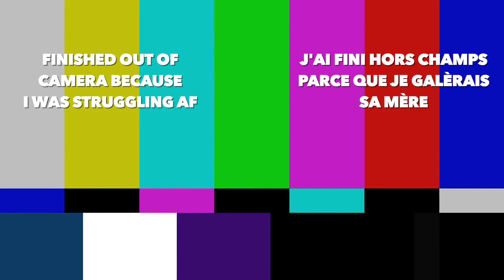29TO29 - SLEEK PONYTAIL (EP. 26)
Wassup dudes !

Comment ça je poste cette vidéo milles ans après la pluie ? Et ? Faites-moi un procès.

Cette vidéo vous expliquera pourquoi je me suis lissée les cheveux dans la vidéo précédente (j'en profite pour dire qu'elle a été tournée 12 heures après).

Le lissage permet l'installation rapide et nette de Narcissa, ma perruque queue de cheval synthétique.

Ça faisait un bout de temps que je voulais m'acheter une ponytail, celle-ci est de la marque Sleek,et j'en ai maintenant 2. Oui 2. Alors restez dans le coin pour être là quand je vous présenterai la deuxième.

Des bisous sur vos grands fronts (L)

FOLLOW ME